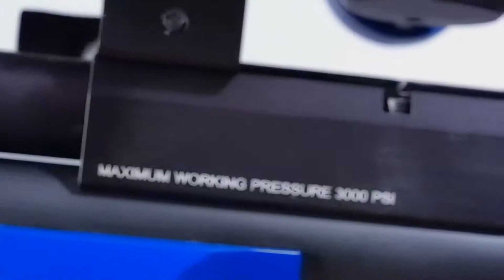Crosman 1720T .177 PCP target pistol Benjamin utg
.177 CAL TARGET PISTOL